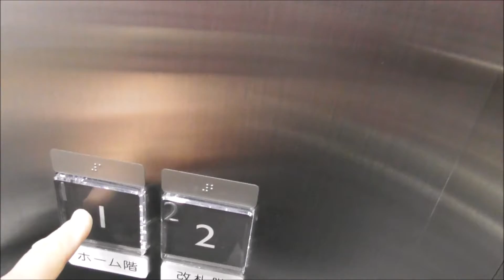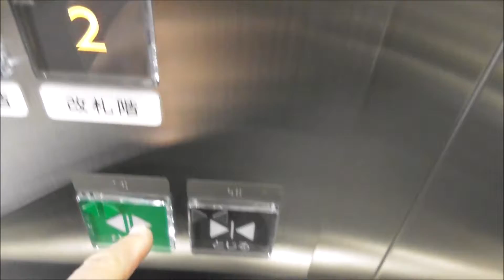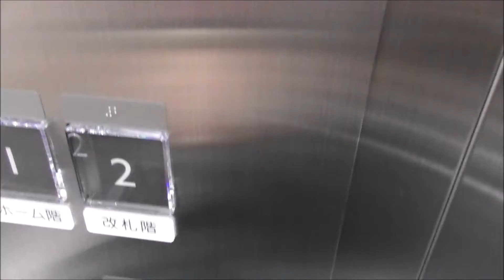鹿児島駅 新駅舎開業 構内～ホーム 2020 2 15から